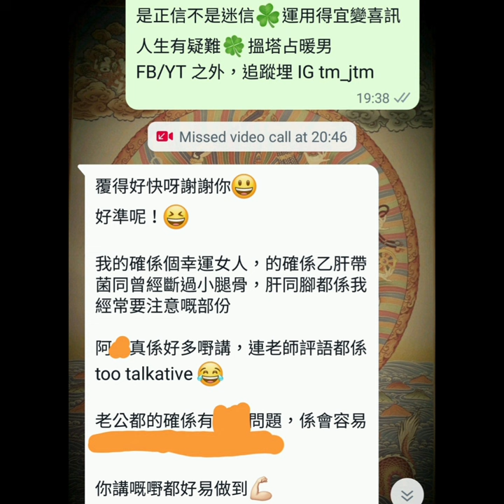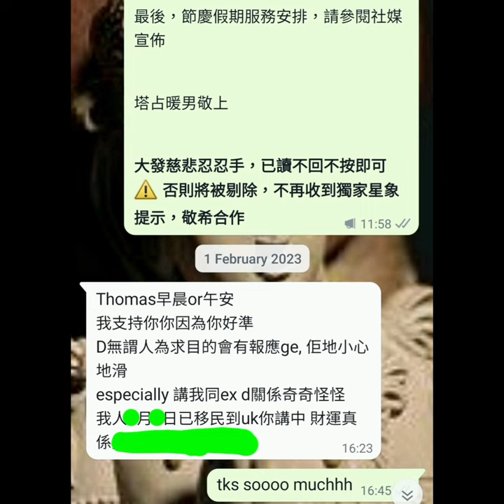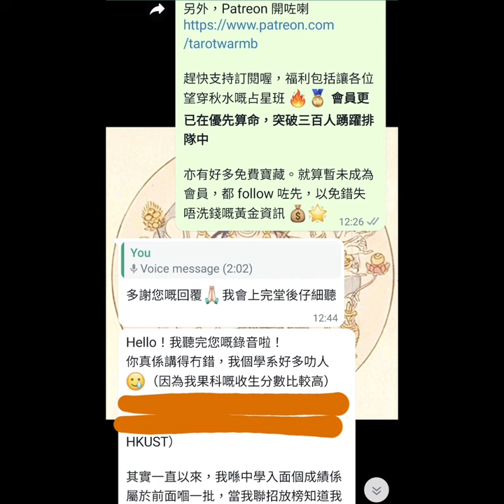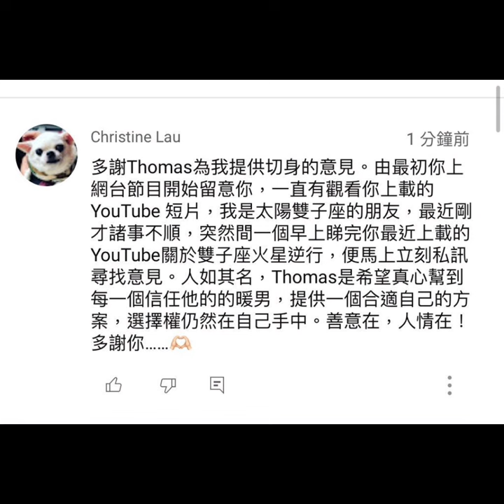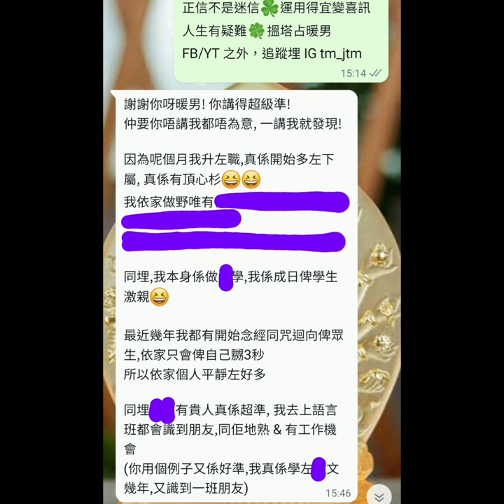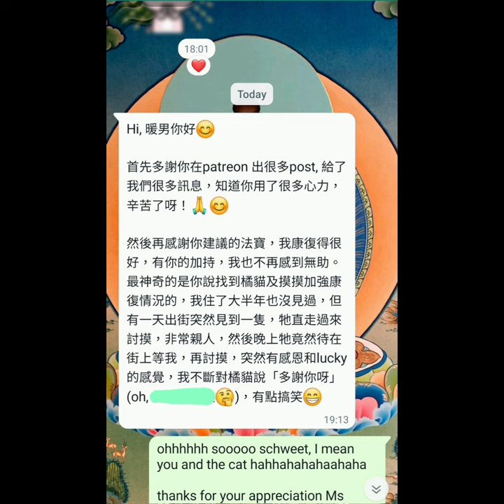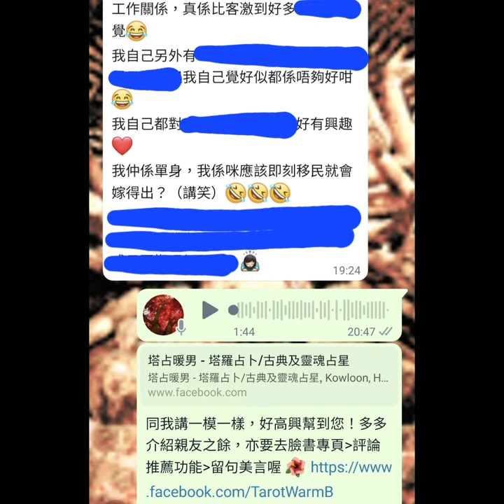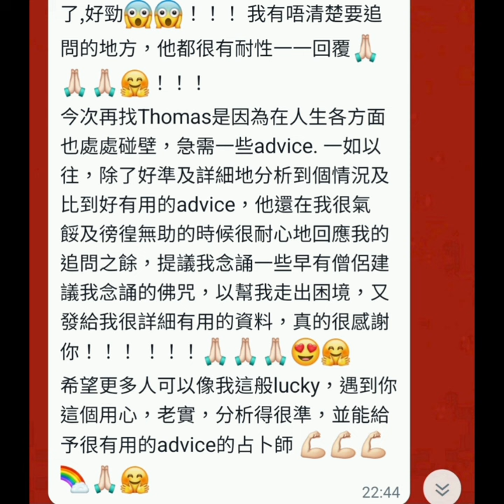占星師伴你闖 👫 2024 年最重要刺激一刻！Part 2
過得到人過得到自己，我保證過福利排山倒海，絕不辜負會員真金白銀，付出必有回報！獨家著數一籮籮，包括但不限於讓各位望穿秋水嘅 【占星班】 🔯 等我授徒等到頸都長嘅朋友注意！會員更已在優先 【算命】，突破六百人踴躍排隊中 🔥 不能盡錄！亦有好多 【免費】 寶藏。就算暫未成為會員，都追蹤咗先，以免錯失唔洗錢嘅黃金資訊 💰

提醒多次，要追蹤訂閱晒不同社交媒體平台，因功能不同 👇🏼

等

ALL PERSONALISED SERVICES, including but not limited to